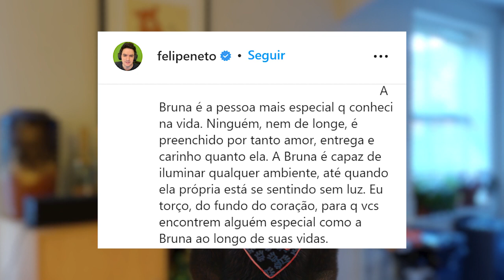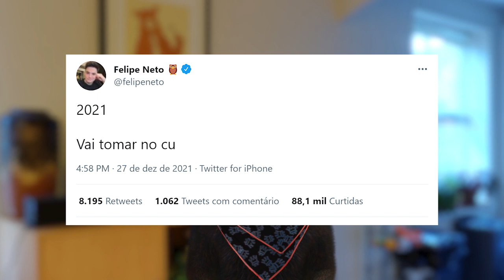Felipe Neto é acusado de trair a Namorada com Amiga pessoal do Casal, e o clima fica Tenso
Felipe Neto supostamente teria traído a namorada com amiga pessoal do casal